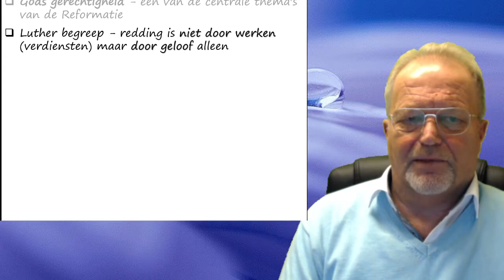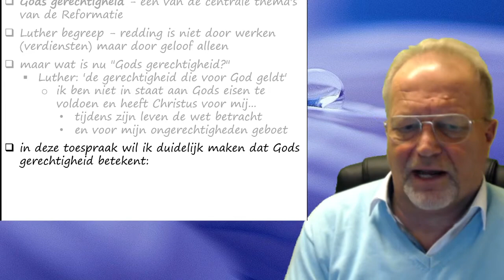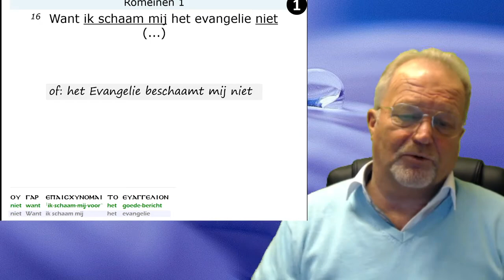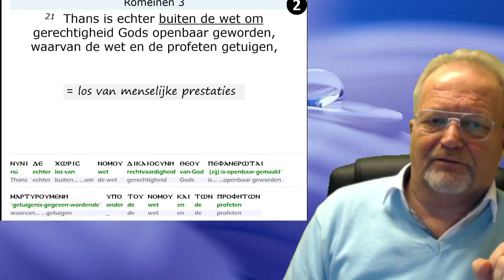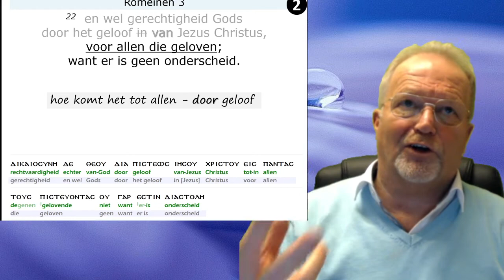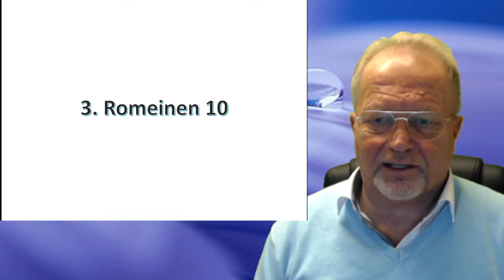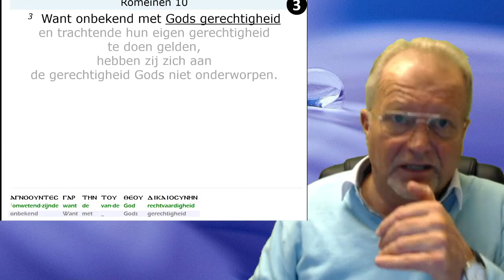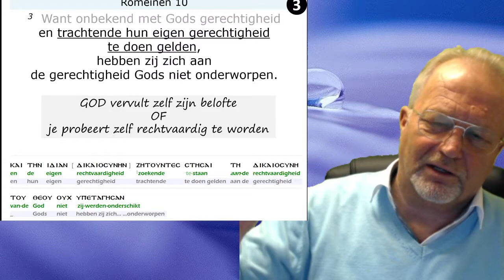2020-11-01 - A. Piet - Luther - gerechtigheid